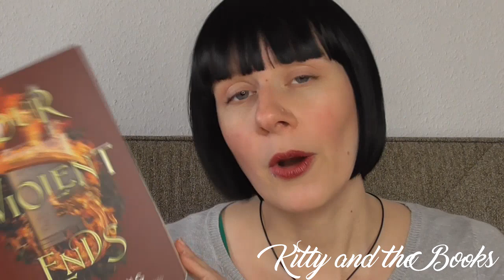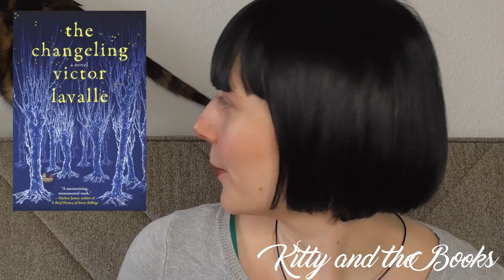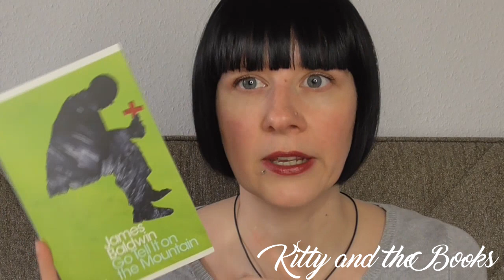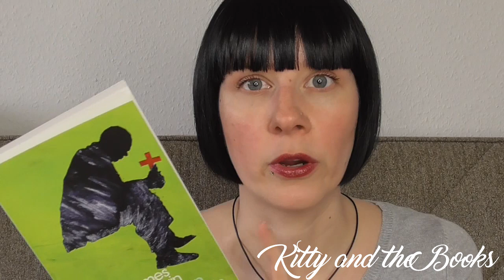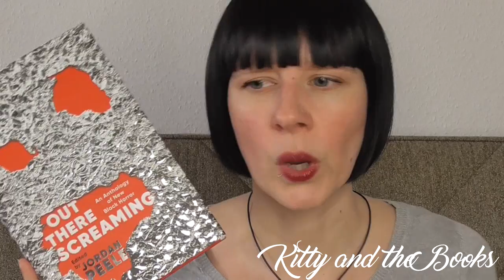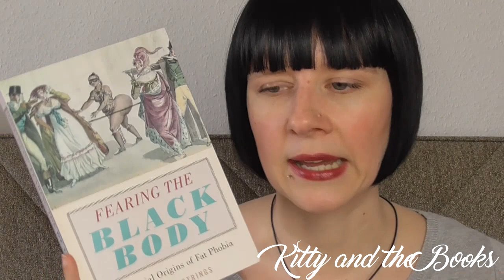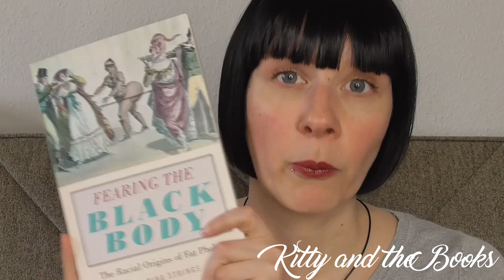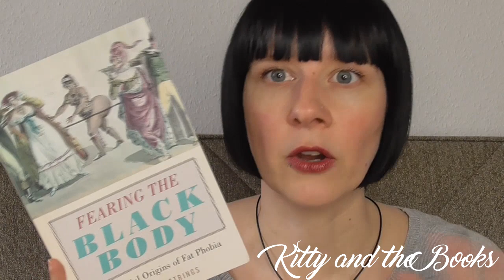My First Five-Star⭐ Book of the Year | February Reading Wrapup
Let's discuss the eight books I have read in February. Spoiler alert: one of them was 5 stars!

Books mentioned:
Our Violent Ends by Chloe Gong
The Changeling by Victor LaValle
Go Tell It on the Mountain by James Baldwin
The Undertakers by Nicole Glover
Babel by R F Kuang
Out There Screaming edited by Jordan Peele
Fearing the Black Body by Sabrina Strings

00:00 Intro
00:52 Reading Stats
03:33 Book Reviews
21:48 Outro